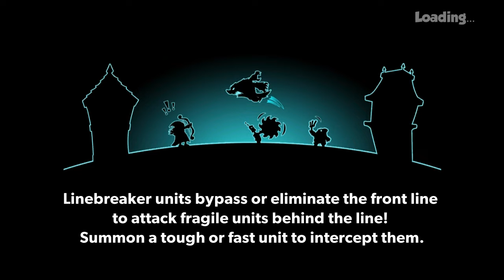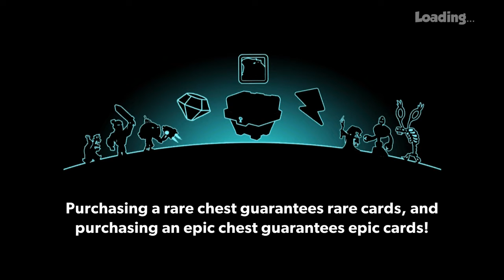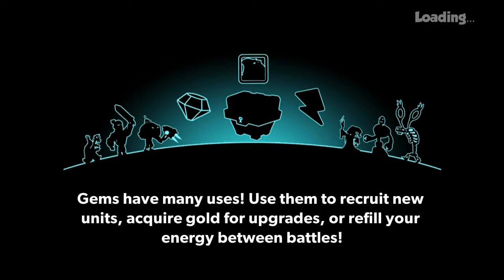Tower Conquest-Hacked-| Sentinel deflector | Ep.893